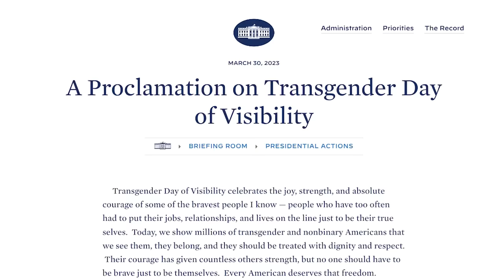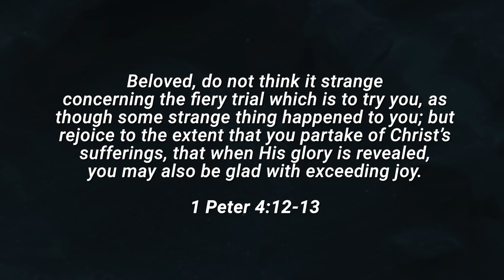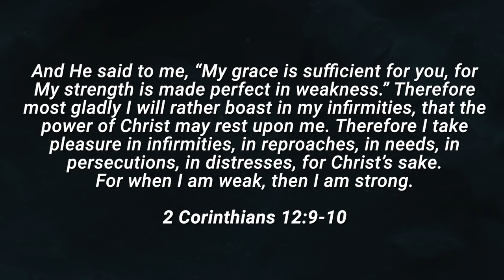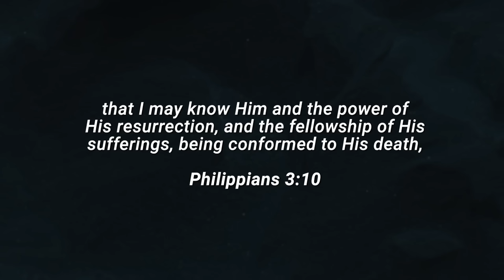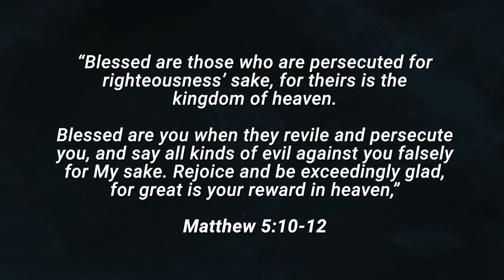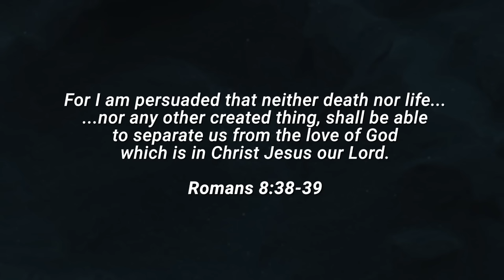It Looks Like This Is Coming! So Get Ready. | Midweek Update with Tom Hughes